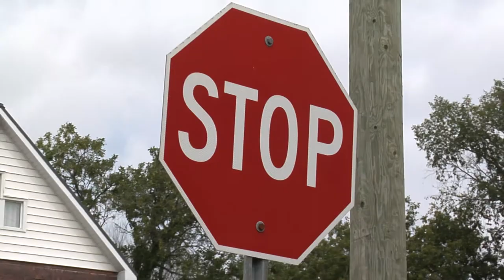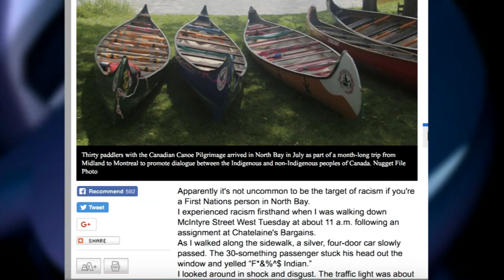Taking Action Against Racism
Two local reporters share their story after being subjected to a racial slur. Tune in to Cogeco North Bay News Monday to Friday LIVE at 5:30pm. - Clarke Heipel